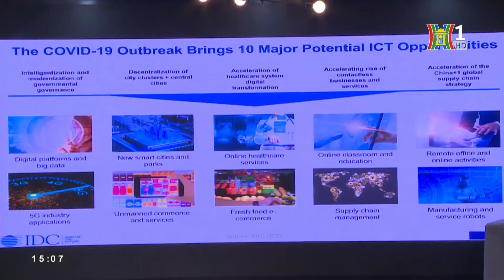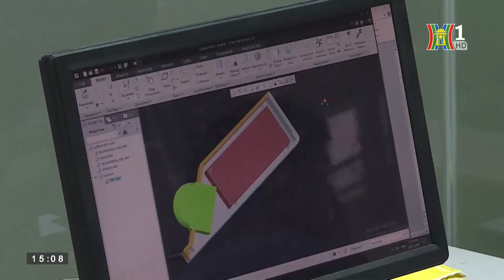Dự án Đào tạo và Tuyển dụng việc làm CNTT cho người mới bắt đầu - Bản tin thời sự 21/11 - HanoiTV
[HN - 285 Đội Cấn] DỰ ÁN ĐÀO TẠO VÀ TUYỂN DỤNG VIỆC LÀM CNTT CHO NGƯỜI MỚI BẮT ĐẦU

Ngày 14/11, Dự án Đào tạo và Tuyển dụng việc làm CNTT cho người mới bắt đầu chính thức được khởi động với Buổi lễ ra mắt, ký kết hợp tác giữa Hệ thống Đào tạo Quốc tế Aptech và các doanh nghiệp CNTT, thu hút hàng trăm bạn sinh viên, người đi làm có mong muốn chuyển nghề và nắm bắt tương lai rộng mở của ngành CNTT tới tham dự.

Đến với Buổi lễ ra mắt dự án, các bạn trẻ đã có cái nhìn toàn cảnh về khát vọng chuyển đổi số của Việt Nam, rào cản thiếu hụt nhân sự và làn sóng chuyển dịch nghề nghiệp sang CNTT với Talk Show: "Người Việt trẻ và khát vọng chuyển đổi số".

Buổi lễ có sự tham dự của các diễn giả:
- Bà Nguyễn Thu Giang - Tổng thư ký Hiệp hội Phần mềm và Dịch vụ CNTT Việt Nam (VINASA)
- Ông Chu Tuấn Anh – Giám đốc Hệ thống Đào tạo Lập trình viên Quốc tế Aptech
- Ông Trần Trung Hiếu – CEO Công ty Cổ phần TOPCV Việt Nam
- Ông Văn Thành Trung - Tiến sỹ từng là chuyên gia làm việc tại IBM, Đại diện Công ty TNHH Đầu tư và Phát triển NewSys Toàn cầu.

Ngoài ra, Buổi lễ được đón tiếp Ban lãnh đạo các doanh nghiệp CNTT, cùng sự góp mặt của hơn 10 cơ quan Báo chí, Truyền thông tới đưa tin: VTV6, VTC, VOV, Đài Truyền hình Hà Nội, Báo Dân Trí, Báo Vietnamnet,...

Các diễn giả là chuyên gia về lĩnh vực CNTT đã cùng có những trao đổi cởi mở và nhận được rất nhiều các câu hỏi quan tâm của các bạn trẻ tham gia chương trình.

Qua đó, các bạn có thêm kiến thức, định hướng về ngành CNTT - ngành nghề đang thu hút nhân lực mạnh mẽ trong thời kỳ chuyển đổi số. Đặc biệt hơn, những băn khoăn, lo lắng về chuyển ngành sang CNTT, cơ hội việc làm, mức lương đã được giải quyết khi các bạn có cơ hội được đào tạo chuyên sâu về lập trình phần mềm và được kết nối tuyển dụng với các doanh nghiệp CNTT hàng đầu khi tham gia Dự án ý nghĩa và thiết thực này.
APTECH VIỆT NAM TUYỂN SINH LẬP TRÌNH VIÊN QUỐC TẾ
✔️ Thời gian học: 2.5 năm.
✔️ Bằng cấp: sinh viên tốt nghiệp được cấp bằng ADSE danh tiếng.
✔️ Cam kết việc làm mức lương tối thiểu 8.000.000 VNĐ sau khi ra trường.
📍 Địa chỉ:
- 285 Đội Cấn, Ba Đình, Hà Nội
- 54 Lê Thanh Nghị, Hai Bà Trưng, Hà Nội
- 212-214 Nguyễn Đình Chiểu, P.6, Q.3, TP.HCM
☎️ Hotline: 18001141 (miễn phí cước)